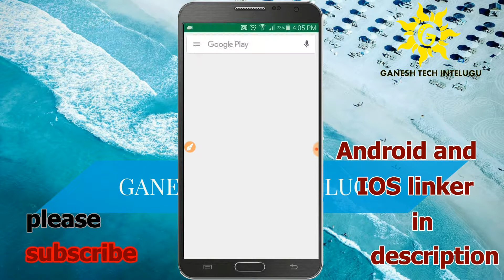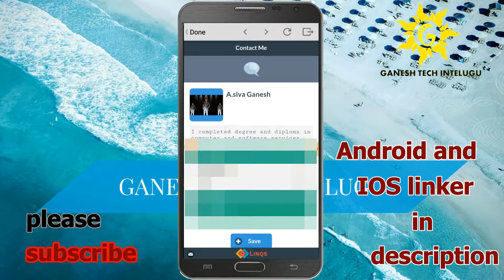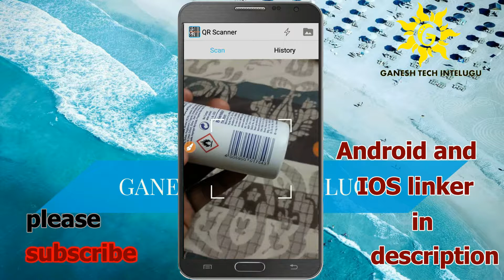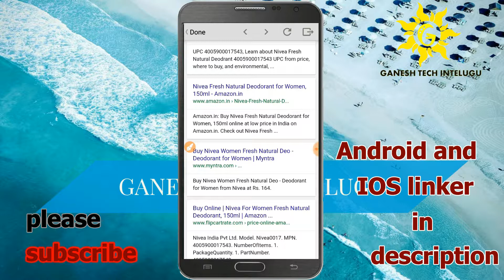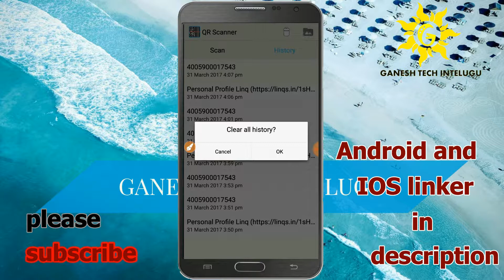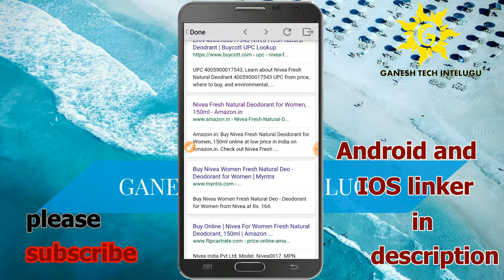how to Scan barcode and qr code in android app and ios or iphone app || IN TELUGU by GANESH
how to  Scan barcode qr code in android and ios or iphone|| IN TELUGU ||GANESH

for Android
Free QR Scanner/QR Code Reader

for IOS or iPhone
ScanLife Barcode & QR Reader ios

how to use NFC business card and unboxing The Smart NFC Business Card IN TELUGU